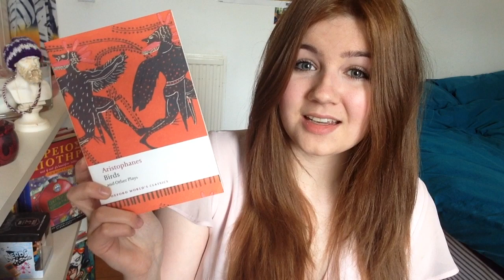Thou Shall Not Fear Classical Literature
Dry? Boring? Academic? Intimidating? Highbrow? If these are the words that come to mind when you hear 'Classical Literature' then allow me to briefly demystify these ancient works.